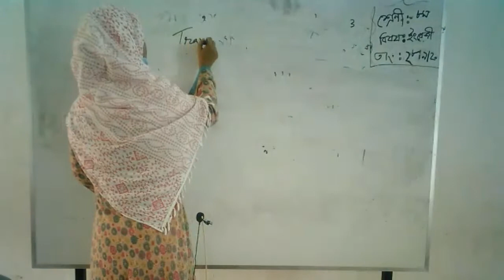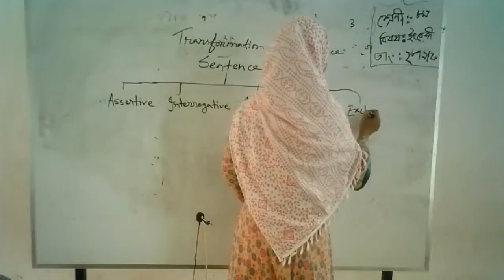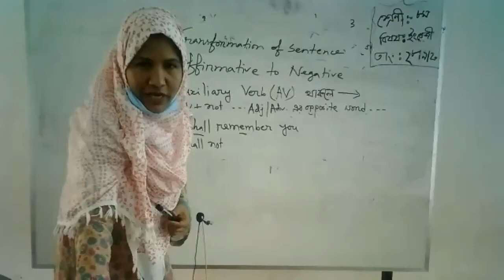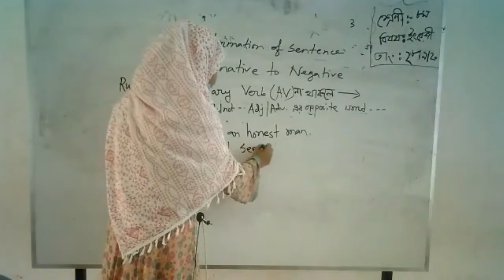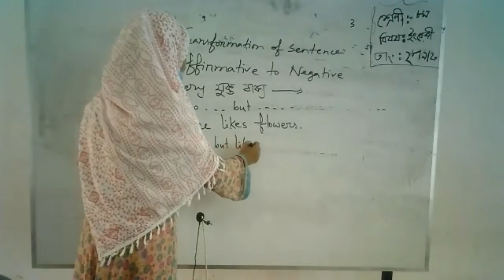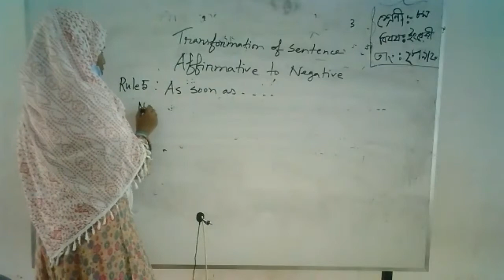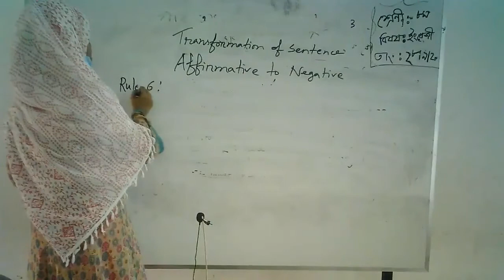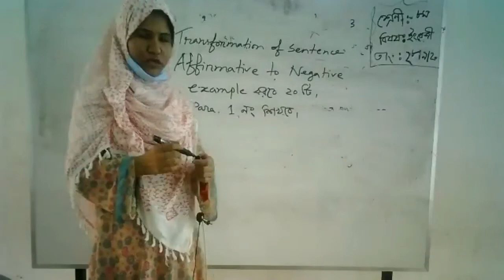class 8 English